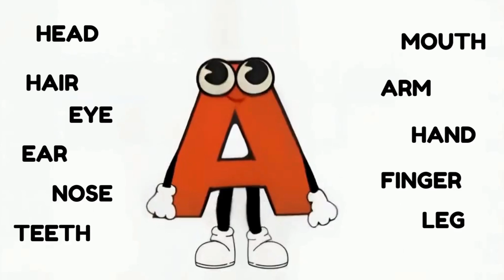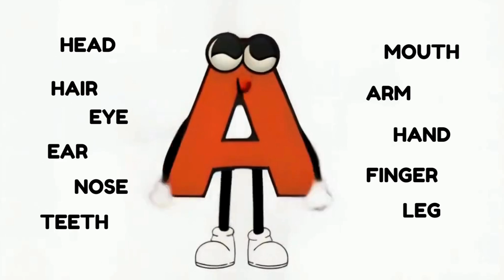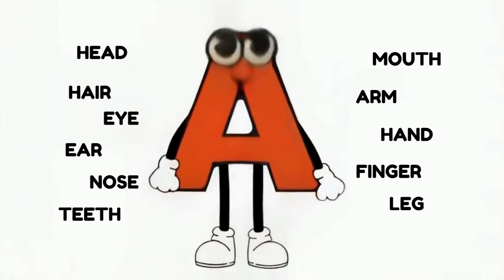"Fun and Fascinating: Discover the Human Body Parts – A Kids' Learning Adventure!"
Welcome to "Fun and Fascinating: Discover the Human Body Parts – A Kids' Learning Adventure!" This engaging and educational video is designed to take young learners on an exciting journey through the incredible world of the human body. Perfect for children of all ages, our video combines captivating visuals, cheerful animations, and easy-to-understand explanations to make learning about the human body both fun and memorable.

In this adventure, kids will explore the major parts of the human body, from the head to the toes, and learn about their functions in a way that’s both entertaining and informative. Our friendly animated characters will guide children through various systems and organs, such as the brain, heart, lungs, and muscles, explaining how each part contributes to keeping us healthy and active.

Here’s a sneak peek of what’s in store:

- **Meet the Body Parts:** Get introduced to the key components of the body, including bones, muscles, and organs. Our animations make it easy to understand how these parts work together to help us move, think, and play.

- **Brain Power:** Discover how the brain controls everything we do, from thinking and learning to moving and feeling. See how this amazing organ is the command center of our body.

- **Heart and Lungs:** Learn about the heart’s job of pumping blood and how the lungs help us breathe. Our video breaks down these complex systems into simple, fun facts.

- **Muscle Magic:** Explore how muscles help us run, jump, and lift things. Watch animated characters demonstrate different muscle groups and their functions.

- **Digestive Journey:** Follow the food’s path from the mouth to the stomach and beyond. Our engaging visuals show how the digestive system works to provide energy and keep us strong.

- **Sensory Fun:** Find out how our senses—sight, hearing, taste, touch, and smell—help us experience the world around us. See how each sense plays a unique role in our daily lives.

- **Healthy Habits:** Learn why it's important to take care of our bodies with proper nutrition, exercise, and rest. Our video includes tips for maintaining a healthy lifestyle in a way that’s easy for kids to understand.

"Fun and Fascinating: Discover the Human Body Parts – A Kids' Learning Adventure!" is more than just a learning tool; it’s an interactive experience that will spark curiosity and inspire young minds to appreciate the wonders of their own bodies. With vibrant animations, engaging characters, and a playful approach, this video makes science enjoyable and accessible for children.

Perfect for classroom settings, home learning, or just a fun educational activity, this video will help kids develop a foundational understanding of human anatomy while having a great time. So, get ready for an educational adventure that’s as fun as it is fascinating!

Join us on this journey and help your child discover the amazing world inside them. Press play and let the adventure begin!